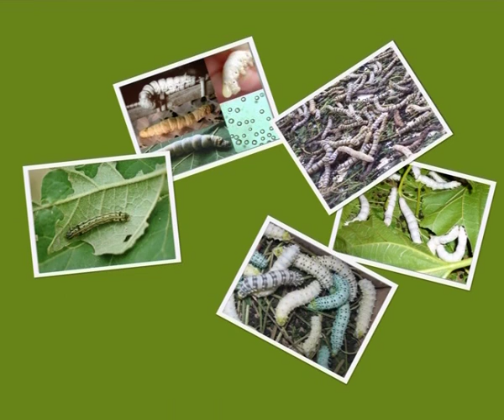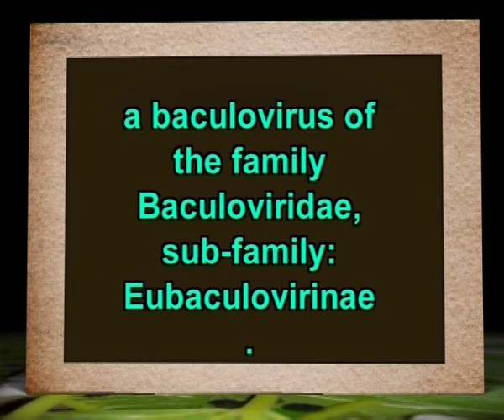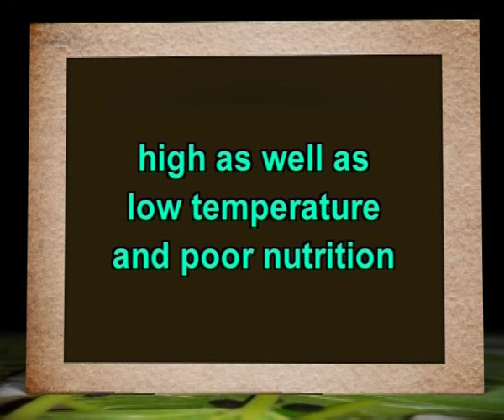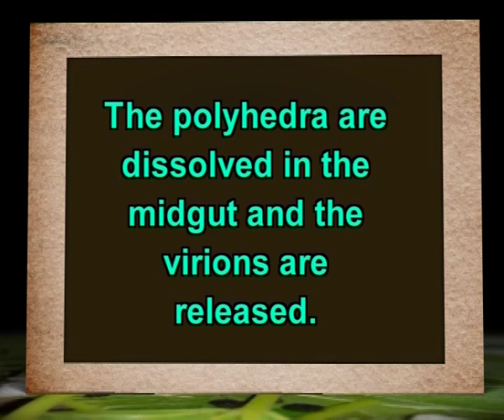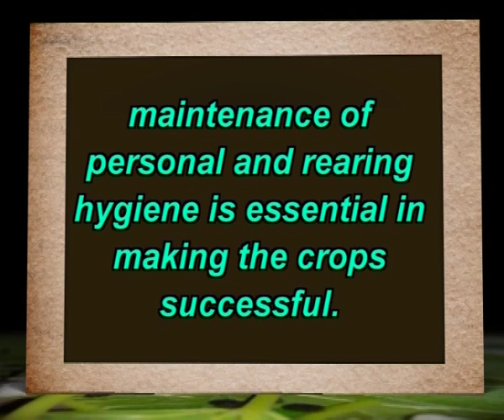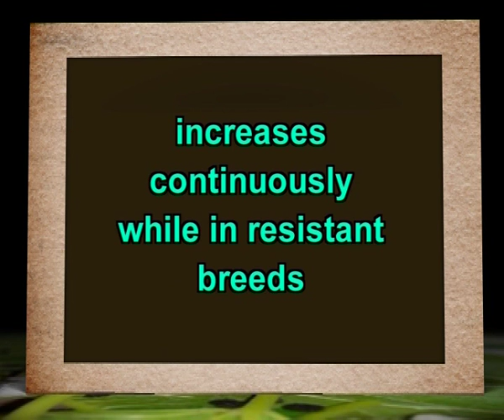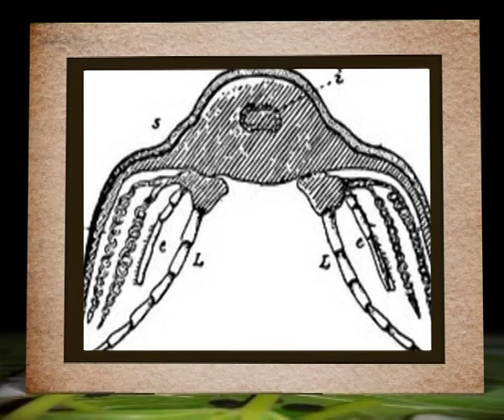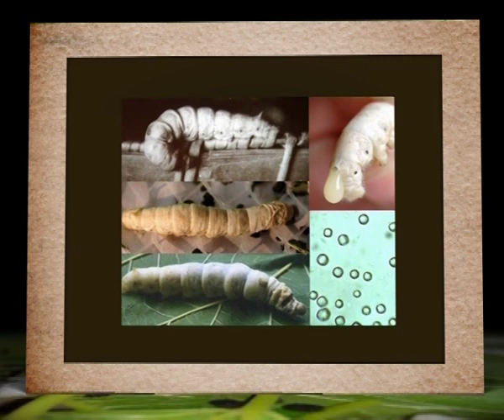Viral Deseasies of silkworm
Courses: Microbiology and Plant Pathology